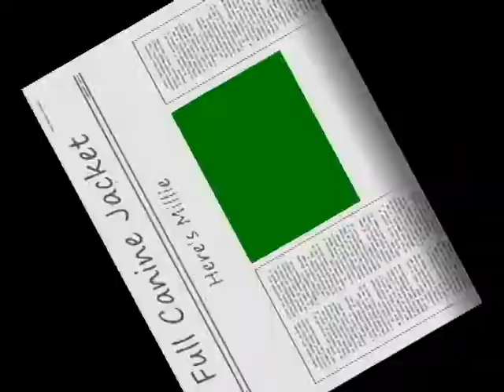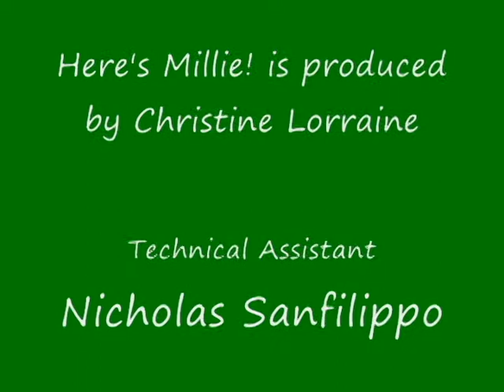Pug's New Jacket Fiasco - Here's Millie! Pug Reality TV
This debut episode of 'Here's Millie" features the adorable pug modeling the very latest in the canine fashion world of colorful outerwear. When Millie isn't busy being a social doggie butterfly, she can be seen playing tug-of-war, chewing on her paws, dragging her back end across the carpeting, or keeping her younger sister, Mosie, in line.